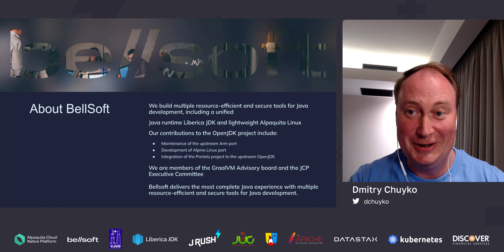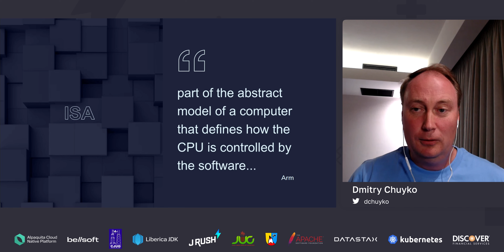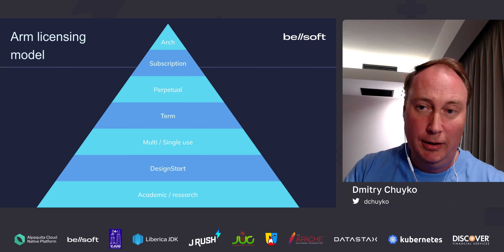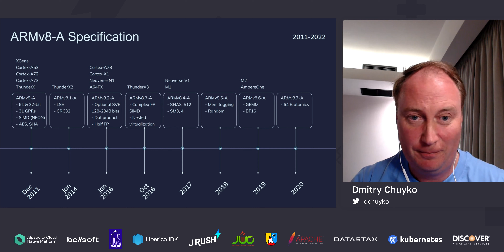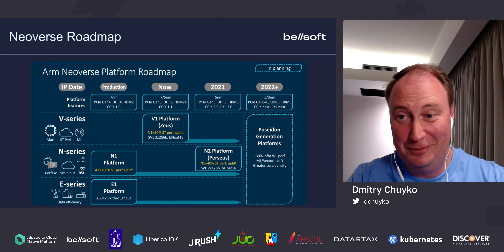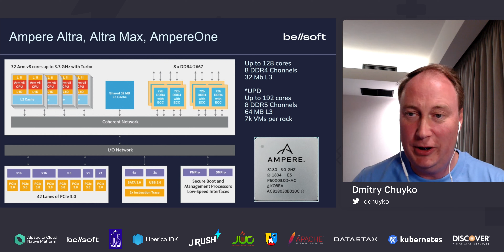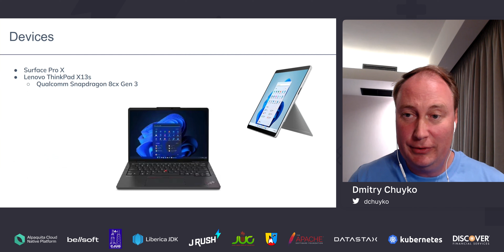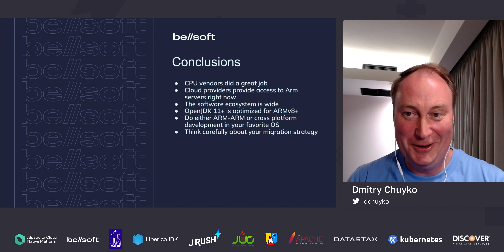JRush episode 4th: Fresh Java on modern Arm servers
Explore the world of modern Arm servers with Dmitry Chuyko, Senior Performance Architect at BellSoft. @dchuyko.
Arm is an undisputed leader in the smartphone industry, but servers based on this architecture are also getting popular due to their excellent performance coupled with lower energy consumption.

Discover:

The evolution of Arm CPUs;
The capabilities of the latest Arm versions;
The status of Java on Arm;
The performance comparison of several Arm server generations with various Java versions.

If you prefer reading, we prepared an article based on this presentation with a deeper dive into cloud cost reduction strategies

Join the JRush community to get the latest Java technology news and adapt modern architecture and software instruments ahead of others. Together, we make Java tech stronger.